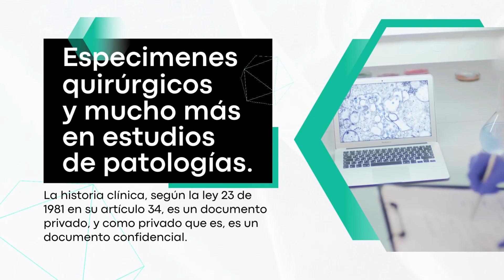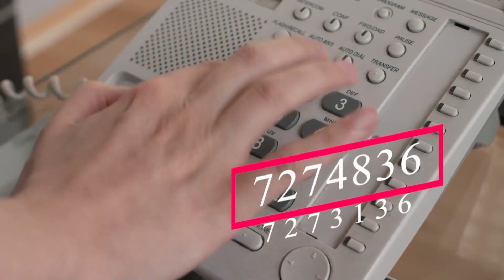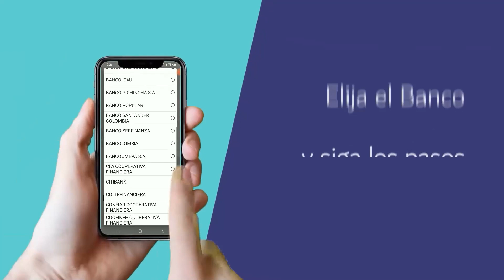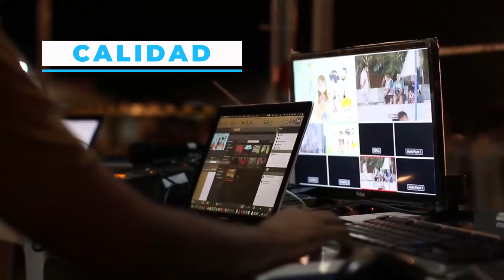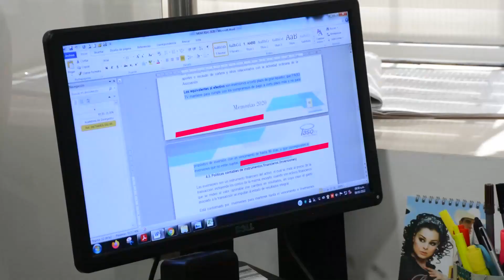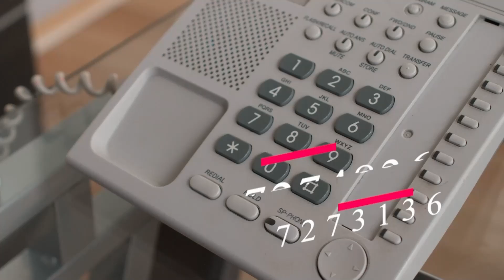DETALLES PARA EL MES DEL PADRE 17 Y 24 DE JUNIO 2023 IMAGINA Y CREA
17 Y 24 DE JUNIO 2023 IMAGINA Y CREA DETALLES PARA EL MES DEL PADRE